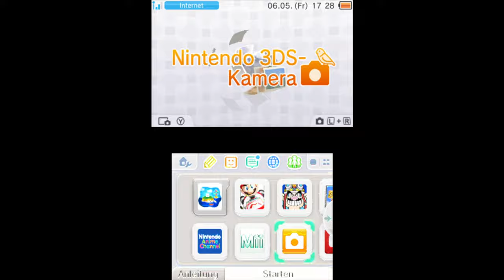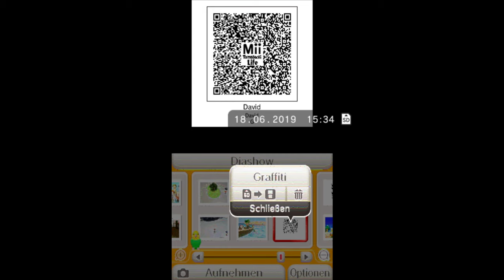Schickt mir eure Miis und macht beim Tomodachi Life Let's Play mit :)